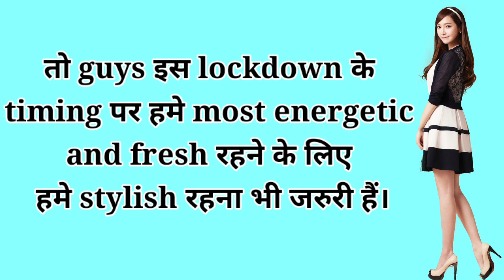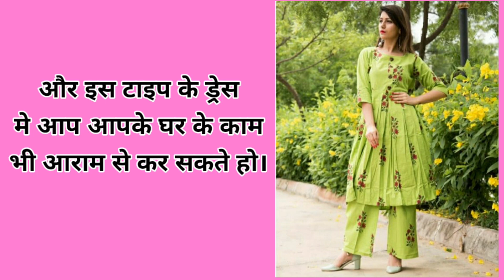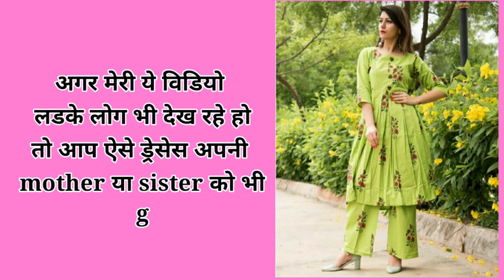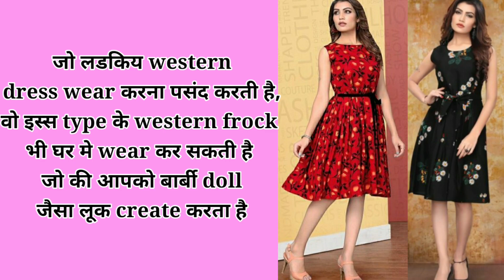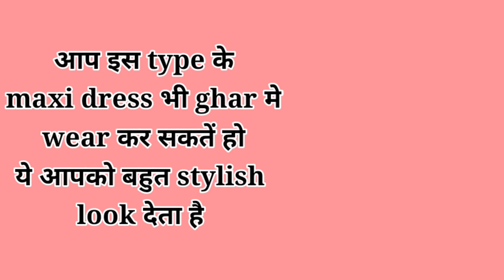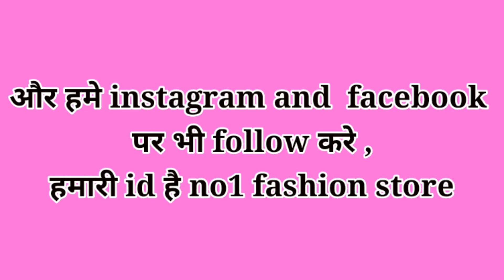How to look pretty at home | घर पर कैसे कपड़े पहनने चाहिए |how we look stylish at home |outfit ideas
How to look pretty at home | घर पर कैसे कपड़े पहनने चाहिए | how we look stylish at home | outfit ideas Aishwarya chaudhari

🔹️About this video :

Hi friends aj maine is video me ghar pe stylish kaise  rahna chahiye  kaise aapne aap ko ghar par rahte hue bhi attractive dikhna chahiye kaise kapde pahanane chahiye is chij ke bare me maine apko is video me bataya ha

Covid-19 lockdown special hai video last tak jarur dekhe.

1.  how to look slim and tall in saree | how to drape saree to look slim and tall | tips for short girl 👇

2. how to wear lehenga for plus size | moti ladkiyon ke liye lehenga | plus size fashion | plus size dressing tips  👇

3. how to look more attractive in saree | how to make a simple saree look grand |saree tips and tricks 👇

4. How to make beer hair mask at home | beer hair mask for hair growth | for all hair type | 👇

5. रेड लिपस्टिक के ये 5 शेड्स आपको देंगे बेहद ग्लैमरस और खूबसूरत लुक | indian skin  👇

7. how to hide big tummy on dresses | how to dress up if you have big tummy | 👇

8.मोटी लड़कियाँ पतली कैसे दिखे | dressing tips for plus size girls | dressing ideas for plus size | 👇

9. What to wear in navratri | how to get ready for navratri |10 navratri outfit| aishwarya chaudhari 🤩🔥👇

10. how to get ready for diwali festival | diwali outfit ideas 2020 for teenager | By Aishwarya 👇

1. how we look stylish at home

2. how to look stylish at home

3. how to look pretty at home

4. how to look stylish at home ladies in trends

5. how to look simple and stylish at home

6. ghar pe stylish kaise dikhe

7. ghar par stylish kaise dikhe

8. ghar par stylish kaise dikhe girl

9.  how to look stylish at home in  summer

10.  how to look stylish for girls

11.  how  to look stylish

12.  ghar me stylish kaise dikhe

13. ghar me kaise stylish dikhe

14.  ghar me kaise rahe

15.घर पर कैसे कपड़े पहनने चाहिए

16. घर पर कैसे कपड़े पहने

17. घर पर कैसे कपड़े पहनना चाहिए

18. which type of clothes wear in home

19. what to wear at home women

20. what to wear at home

21.  what clothes to wear at home

22. stylish dikhne ke tips

23. stylish dikhne ke liye kaise kapde pehne

24. stylish dikhne ke liye kaise kapde pahne

25. stylish dikhe

26. stylish kaise dikhe

27. stylish kaise dikhe ladkiyan

28. घर पर स्टाइलिश कैसे दिखे

29. ghar par kaise sundar dikhe

30.  how to look attractive at home

31. how to look more attractive at home

32. how to look more attractive and stylish

33. how to look more stylish girl

34. how to look feminine at home

35. how to look fashionable at home

36. how to look good at home

37. how to look beautiful with simple clothes

38. how to look stylish in home

39. घर में कैसे कपड़े पहने

40. ghar mein kaise dress pahne

41. what outfits to wear

42. outfits to wear after quarantine

43. outfits to wear at home

44. outfits you can wear at home

45. homewear outfits

46. dressing look style

47.  clothes to wear at home

48. how to wear clothes to look stylish

49.  how to look stylish in clothes

50. how to style clothes at home